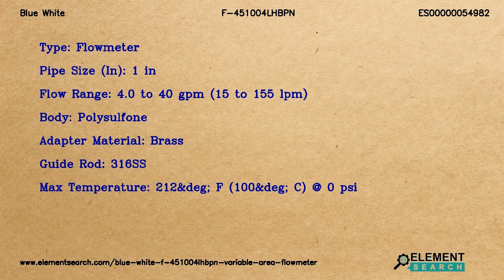Blue White F-451004LHBPN Variable Area Flowmeter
Top Specifications:
Type : Flowmeter
Pipe size in : 1 in
Flow range : 4.0 to 40 gpm (15 to 155 lpm)
Body : Polysulfone
Adapter material : Brass
Guide rod : 316SS
Max temperature : 212&deg; F (100&deg; C) @ 0 psi

Blue White F-451004LHBPN Polysulfone Molded Variable Area Flowmeter. Pipe Size 1 in, Flow Range 4.0 to 40 gpm (15 to 155 lpm), Adaptor Material Brass